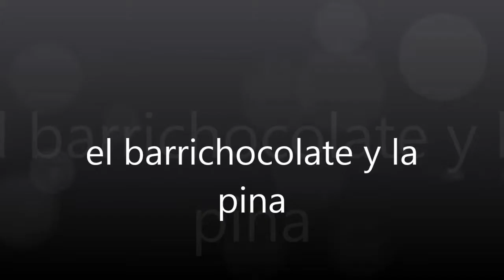el barri y la pina